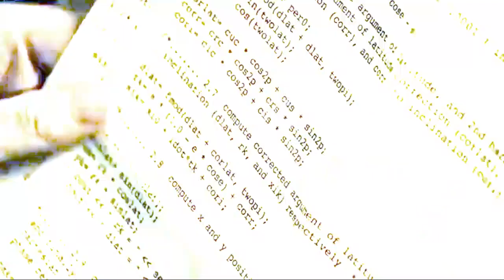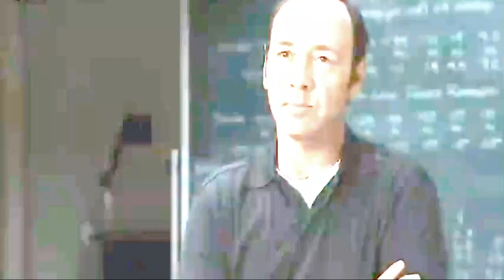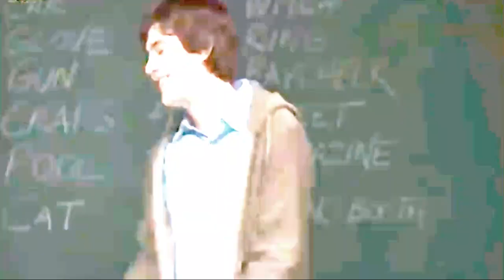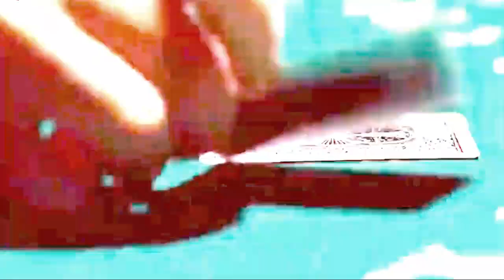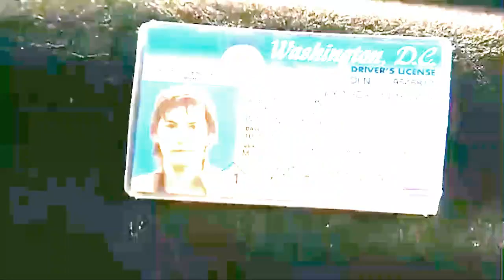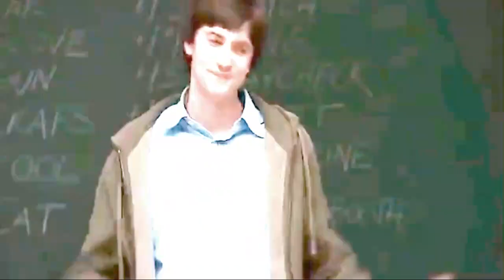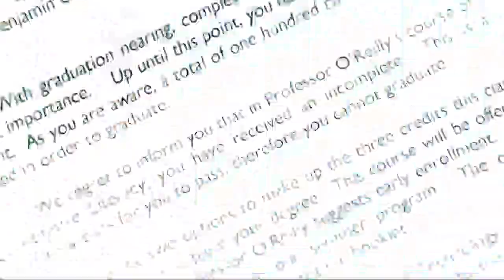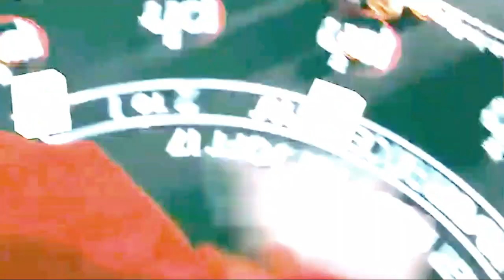KETIKA MATEMATIKA MENGALAHKAN KASINO VEGAS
Sekelompok pemuda cerdas menggunakan matematika untuk berjudi di Las Vegas.